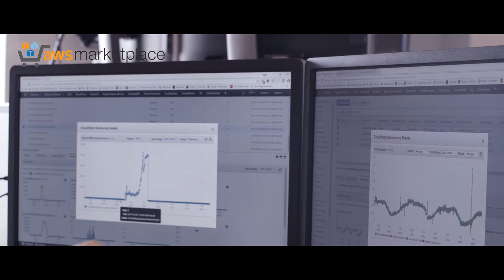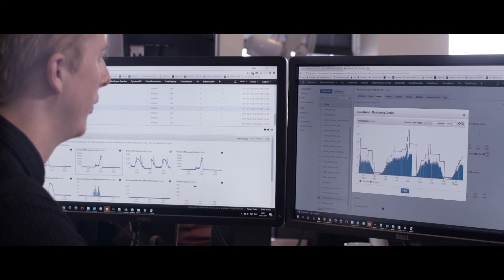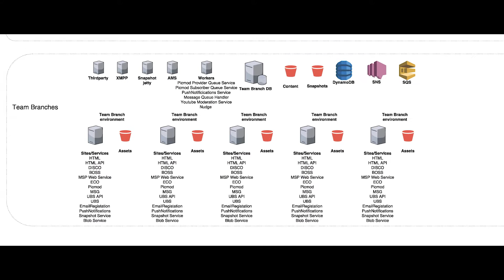Gaming company MovieStarPlanet reduces downtime and costs with AWS and AWS Marketplace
Gaming company MovieStarPlanet migrated from hosted servers to AWS and gained easy scalability for high-volume peak periods as well as cost efficiency for periods of low volume. Additionally, the preconfigured software solutions offered on AWS Marketplace saved 25% on software procurement costs.